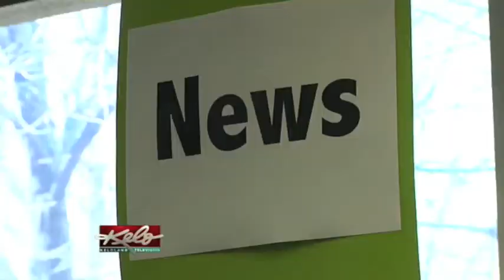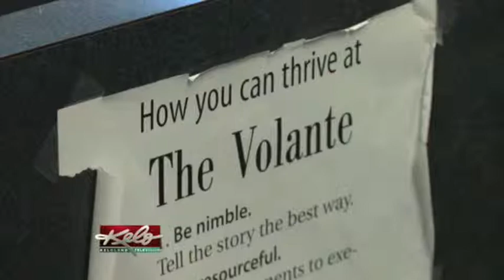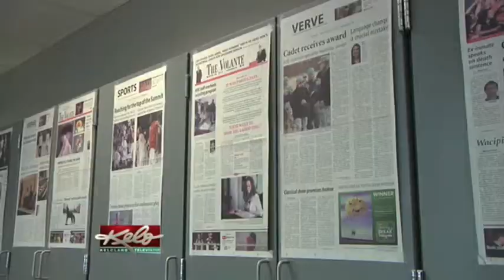NewVolante on KELO-TV